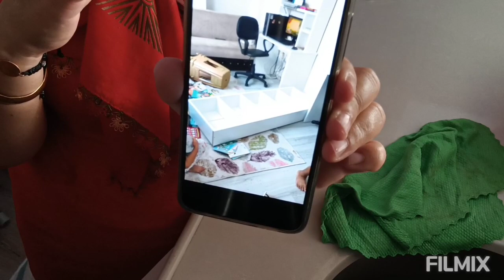BANYOYA 600 TL YE YENİ LAVABO ÜSTÜ DOLABIMIZ TAKILDI❌YENİ EVİMİZ DAHADA YENİLENİYOR🏠AİLECE KAHVALTI